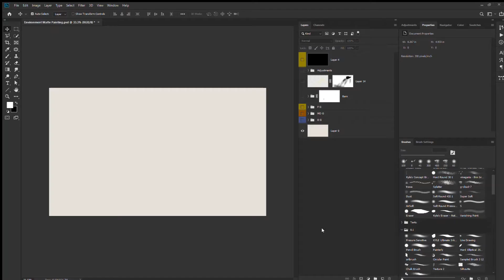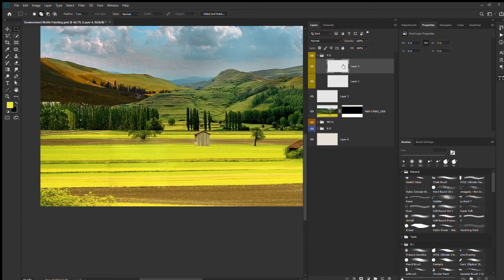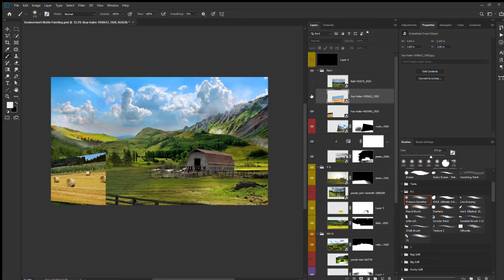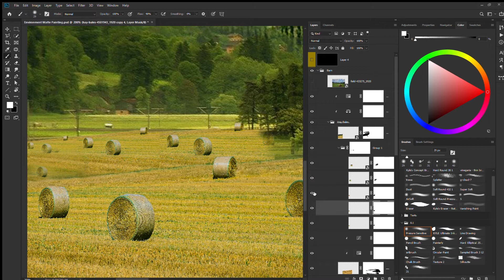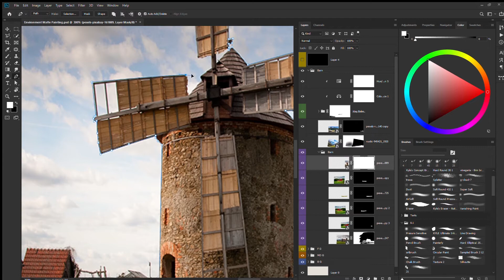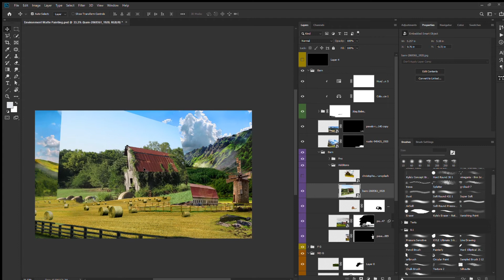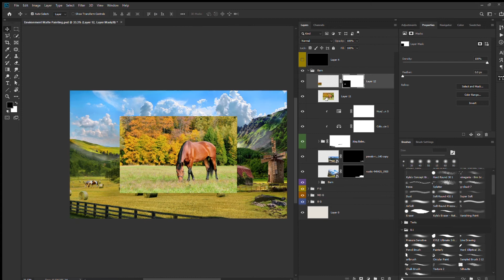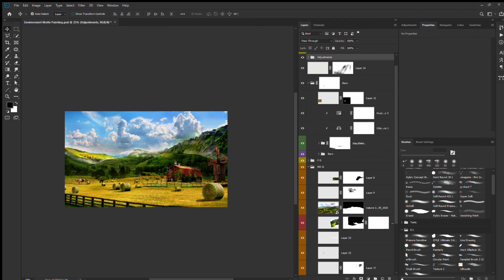Matte Painting Process Stallion Barn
Ahoy there! Get onboard for a journey with me where I share my process and creation of Art and Design from Graphic design, Concept Art, Matte painting, Digital Illustration and more... If you like my video let me know in the COMMENTS, LIKE and SUBSCRIBE!